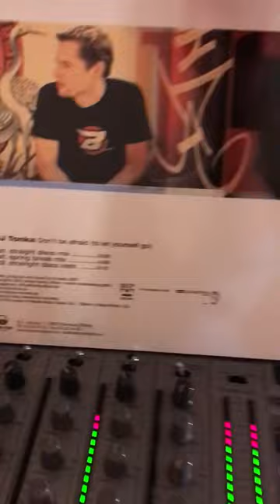All time House Classics Tip of the Day: “DJ Tonka - Don’t be afraid”